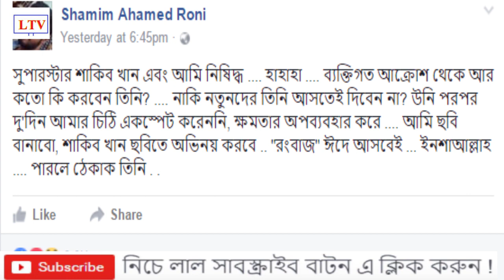শাকিবরর জন্য নিষিদ্ধ পরিচালক রনি ছুড়ে দিলেন চ্যালেন্জ! | Shakib Khan & Shamim Ahmed Rony News 2017!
শাকিবরর জন্য নিষিদ্ধ পরিচালক রনি ছুড়ে দিলেন চ্যালেন্জ! Actor Shakib Khan & Director  Shamim Ahmed Rony Latest News about Rangbaj Movie 2017!